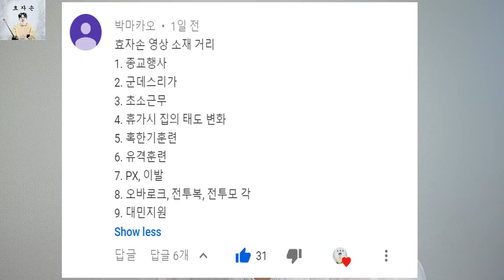구독자 4000명 달성 구독자님들 진심으로 감사합니다.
구독자 4000명 달성했습니다.

앞으로도 파이팅 넘치는
구독자와 함께하는
크리에이터 되겠습니다.

감사합니다.